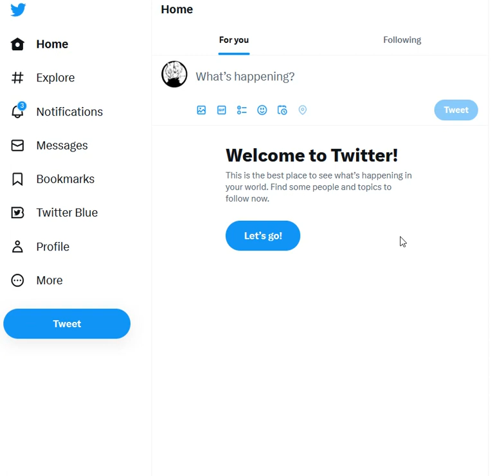Twitter Account USer ISSue